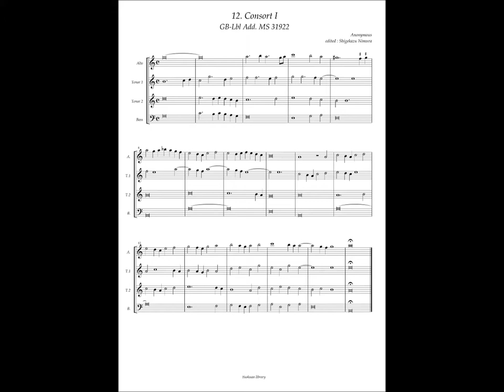GB-Lbl Add. MS 31922 No.12 Anonymous, Consort I